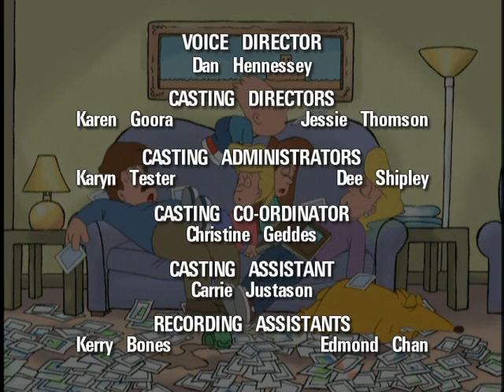Committed 12 - "The College Slush Fund"